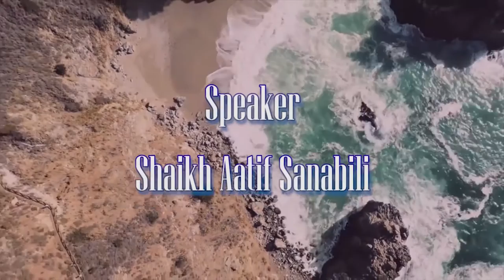MAUJUDAH MUASHRAH AUR HAMARI ZIMMEDARIYAN BY: SHAIKH AATIF SANABILI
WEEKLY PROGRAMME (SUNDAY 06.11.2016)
AT : MADARSA NOORUL ISLAM WA MASJID AHL-E-HADEES,
JJILANI WADI, ROAD NO.09, BEHIND OLD PASSPORT OFFICE, WAGLE STATAE, THANE (WEST)

TOPIC : MAUJUDAH MUASHRAH AUR HAMARI ZIMMEDARIYAN

SPEAKER : BY: SHAIKH AATIF SANABILI

iic mumbai - islamic information center mumbai